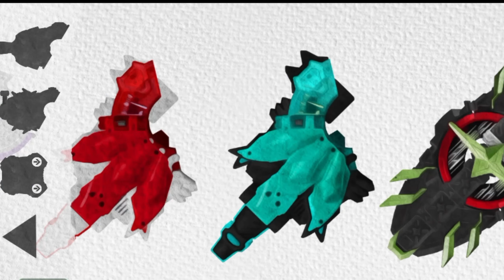kamen rider tycoon bujin sword game belt